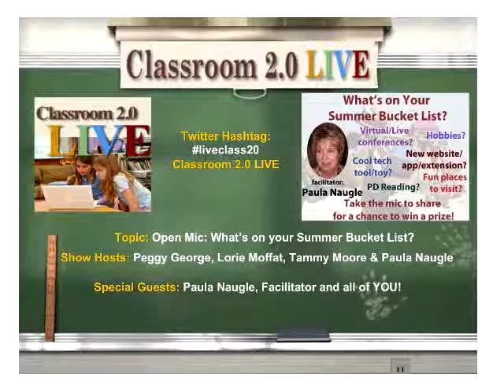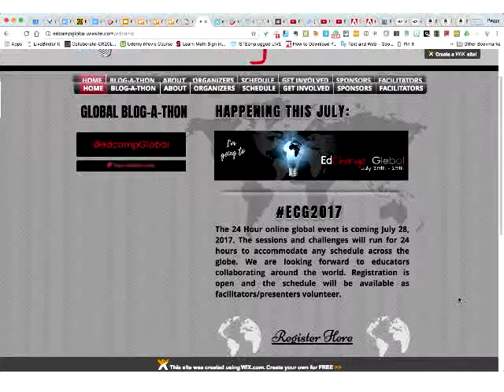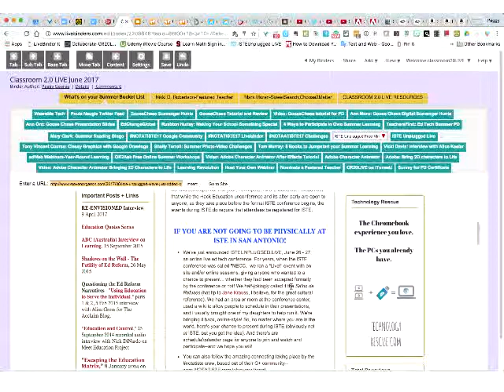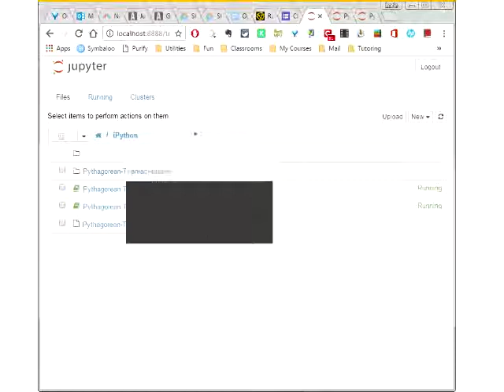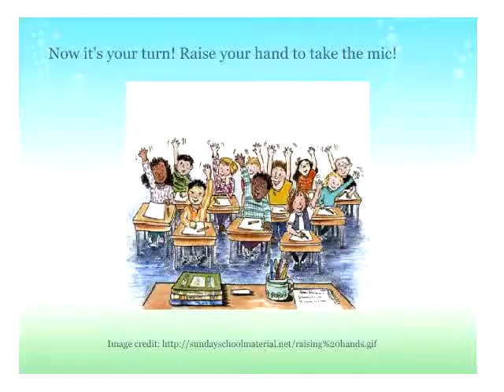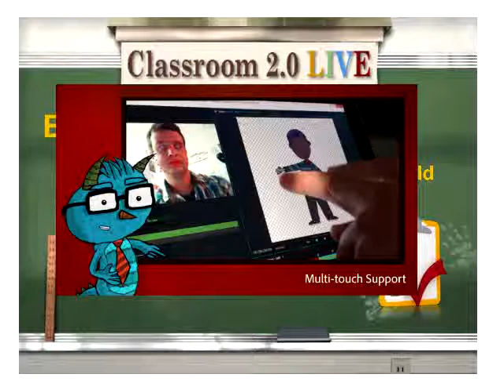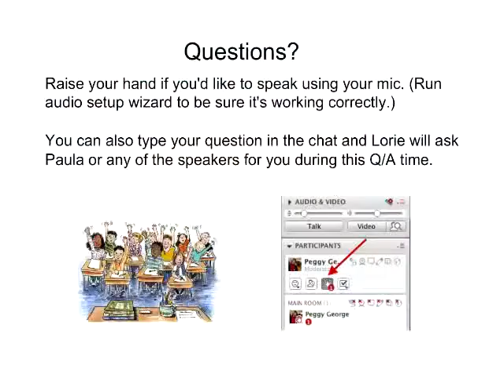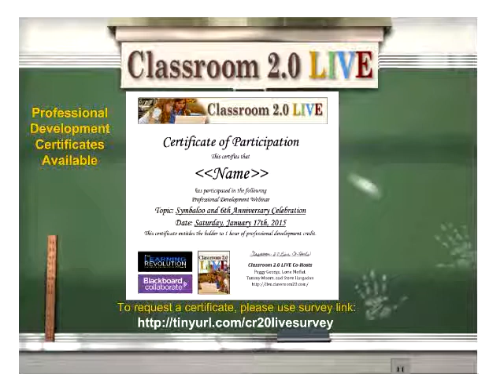Open Mic: What's On Your Summer Bucket List?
Classroom 2.0 LIVE webinar, "Open Mic: What's On Your Summer Bucket List" facilitated by Paula Naugle with sharing by all participants. June 17, 2017. Join us for a "bang-up" opportunity to wrap up our school year broadcasts and send you into the summer break with awesome ideas and resources being shared in this Open Mic show "What's on your Summer Bucket List?" During this Open Mic session facilitated by the always amazing facilitator extraordinaire, Paula Naugle, participants will take turns getting on the mic to share something related to one of the guiding questions.
Q1 What is the first PD book you plan on reading this summer and why?
Q2 What conferences (live/virtual) would you like to attend this summer and why?
Q3 What new tech tool/toy would you like to add to your tech bag this summer?
Q4 What fun places will you plan to visit this summer?
Q5 What hobbies will you pursue during the summer?

You can sign up to share using this form or if time is available you can just raise your hand to take the mic to share. Everyone who gets on the mic to share will be eligible for a prize drawing! Be sure to check out your audio in advance so you'll know your mic will be working when it's your turn to share! Wear a headset to prevent echo/feedback. We can't wait to be inspired by everyone who will be sharing!

This will be our last show before our annual break for ISTE and the summer break. We will resume our regular shows on Saturday, August 5th with a fabulous presentation by Holly Clark and Tanya Avrith on "The Google Infused Classroom":  Using Google Tools based on  pedagogy and making student thinking visible.